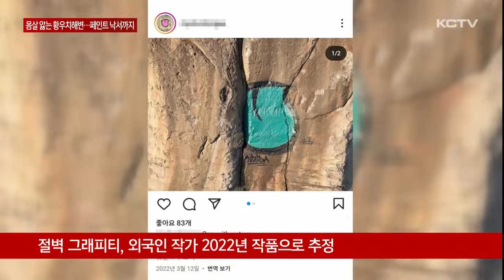몸살 앓는 황우치해변…절벽에 페인트 낙서까지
각종 촬영 장소 등으로 유명세를 타고 있는 황우치해변이 방문객들의 무분별한 행동으로 몸살을 앓고 있습니다.

환경 훼손 등이 우려되고 있지만 명확한 관리 주체도 없는 채 사실상 방치되고 있습니다.

허은진 기자가 취재했습니다.

최근 인기 걸그룹의 뮤직비디오 촬영지로 입소문을 타고 있는 서귀포시 황우치 해변입니다.

멋드러진 용암절벽과 파식동굴 등을 가까이서 볼 수 있는 제주도 지질공원의 산방산·용머리해안 지질트레일 코스 구간 가운데 한 곳입니다.

하지만 유명세가 무색하게 해안은 관리되지 않은 듯 떠밀려온 것으로 추정되는 중국어로 적힌 페트병부터 폐어구 등 각종 폐기물이 널려 있습니다.

암벽 곳곳에는 하얀 얼룩이 덕지덕지 묻어 있습니다.

손으로 문질렀더니 미끄럼을 막는 하얀 분말인 초크로 확인되고 있습니다.

"보시는 것처럼 곳곳에 암벽 등반 흔적들이 남아 있고요. 한쪽에는 정체모를 그래피티까지 그려져 있습니다."

이미 온라인에서는 최근 몇년 간 누리꾼들의 암벽등반 포인트로 소개되고 있는 상황.

또 SNS 게시물 등을 확인한 결과 절벽에 페인트로 그려진 그래피티는 한 외국인 작가가 지난 2022년에 그린 것으로 추정되고 있습니다.

하지만 이 같은 일이 흔치 않다보니 명확한 관리 주체가 없어 적어도 최근 2, 3년 동안 황우치 해변 일대가 안전과 환경 보전 등의 사각지대에 놓여 있던 겁니다.

게다가 행정은 자연 경관에 그려진 페인트 제거를 위해 화학 약품을 사용할 수밖에 없어 이 또한 고심입니다.

[서귀포시 관계자]
"단순 지우는 작업이 어려운 것은 아닌데요. 화학 약품을 쓰고 지우는 거에 대한 부담감이 있는 상황입니다. (관련 부서들과) 협의해서 가능하다고 하면 바로 지울 수 있도록…"

제주의 소중한 명소지만 각종 무분별한 행동과 행정의 무관심 속에 황우치 해안이 몸살을 앓고 있습니다.